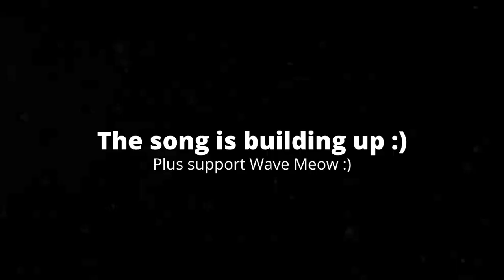[5:46] "They Made Fun Of Reaction Videos!!!" Reacting To SMG4: Perfectly Balanced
This is my Reaction to SMG4: Perfectly Balanced. Honestly it was interesting. I like the lore it presents, and I think the world building is very creative. The plot was good, and the jokes were funny. I can't tell if this an arc or not. Based on the ending, I feel it's not, but the lore could be used later. Overall I'd give it a 7/10 a good video